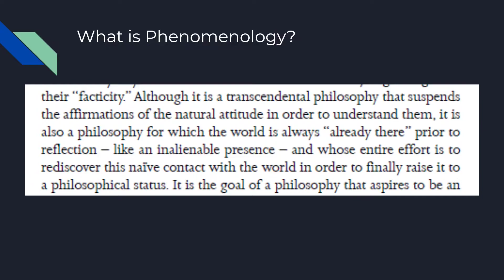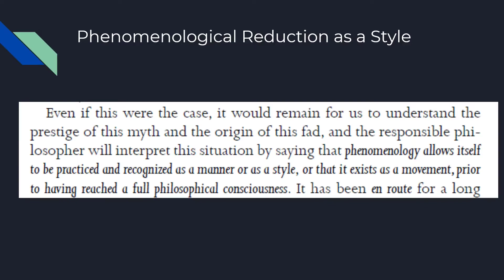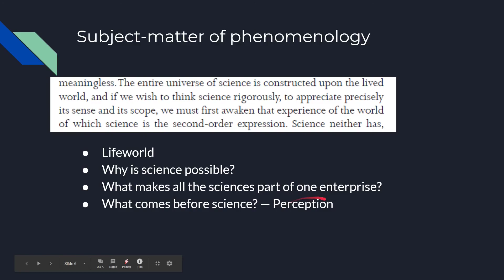Phil 492 Week 10: Merleau-Ponty's Preface to Phenomenology of Perception (Part 2/4)